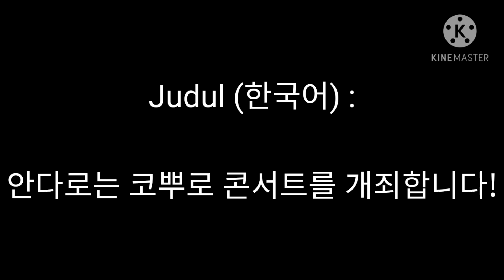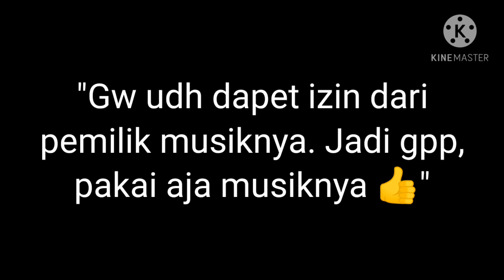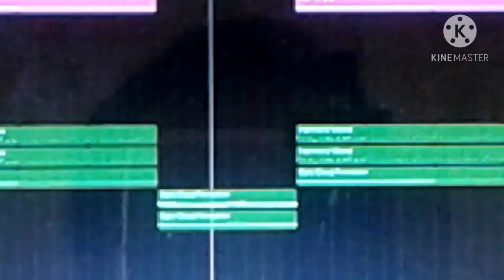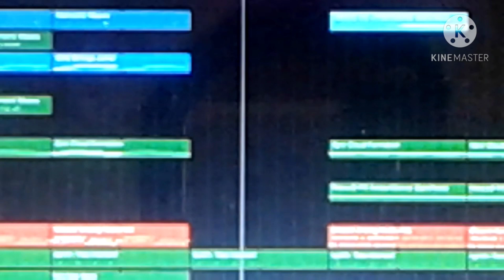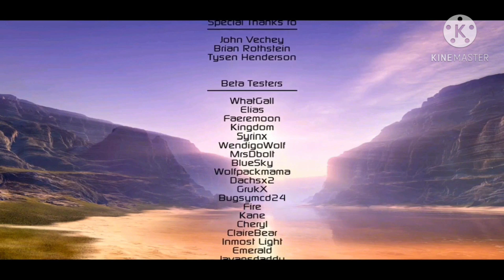VLOG#53 - Andaro Mengadakan Konser Koplo bro! ( アンダロはコプロコンサートを開催するよ! / 안다로는 코뿌로 콘서트를 개죄합니다! )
Created by : Andaro, Sate, dan Toge.
Lagu Ending : Sepasang Mata Bola.
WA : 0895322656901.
ID Line : andaroganteng.